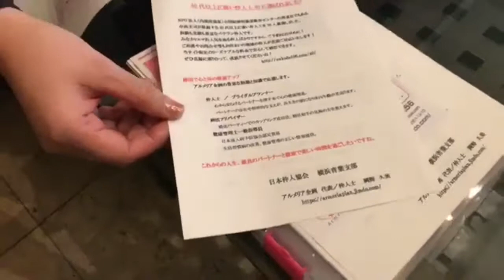AOBup!2017キックオフイベント⑨ インタビューその３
平成28年度神奈川県商店街未病を治す取組支援事業として採択されたあおば元気アッププロジェクト 。そのプロジェクトの後継となる取り組みが、新体制でスタートし、2017年12月3日（日）にキックオフイベントが青葉区新石川のマムズダイニングで開催されました。

この動画では、個別相談タイムにイルチブレインヨガスタジオ青葉台の藤恵子さんにおへそヒーリングについて、アルメリア企画の岡野久美さんに婚活サポートについて、Comfy Livingの弘瀬美加さんに高齢者向けの整理収納について伺っています。